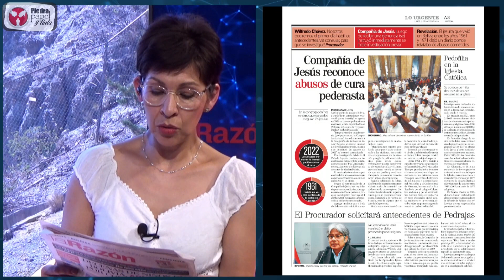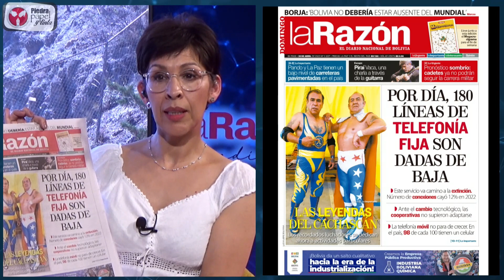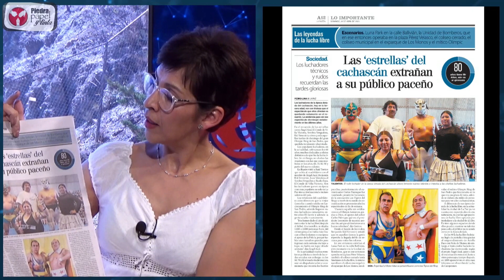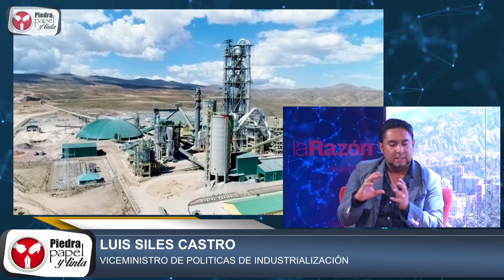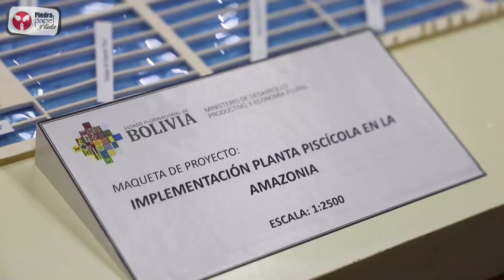Resumen Semanal - Piedra papel y tinta - Del 1 al 5 de mayo de 2023